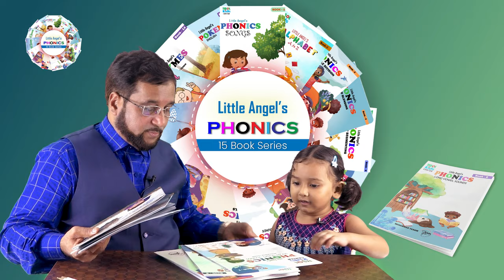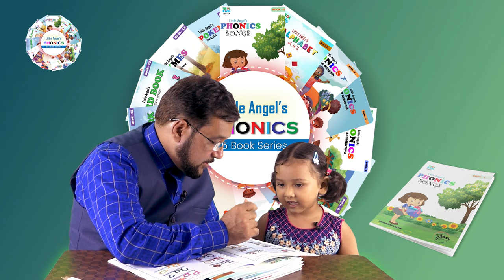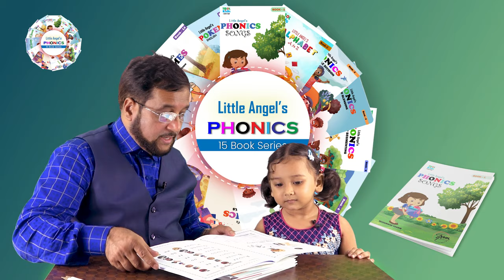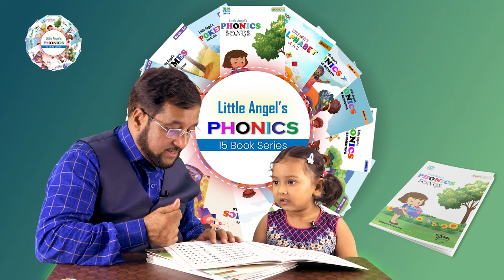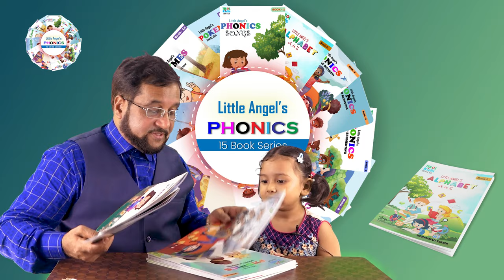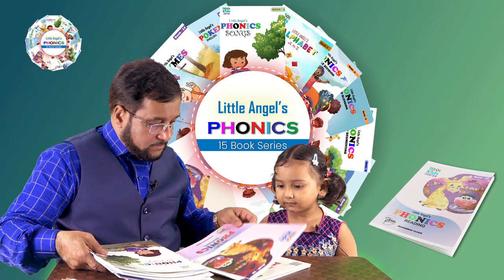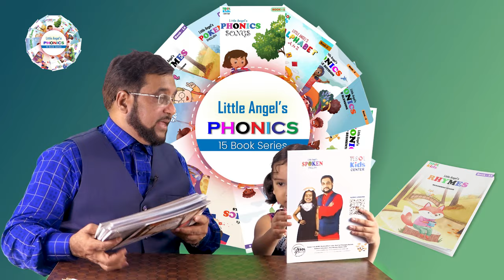Little Angel's PHONICS | 15 Book Series | Yeasir Sir & ADIBA | TESOL Bangladesh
Little Angel's PHONICS: A 15 Book Series
Based on the title, "Little Angel's PHONICS: A 15 Book Series," it appears to be a collection of educational materials designed to teach young children phonics.

Potential Content and Purpose:
Phonics Instruction: The series likely focuses on teaching children the sounds of individual letters and letter combinations, as well as how to blend these sounds to form words.
Age-Appropriate Content: Given the title "Little Angel's," the series is probably targeted towards young children, likely preschoolers or early elementary students.
Engaging Format: To keep young learners interested, the books might use colorful illustrations, simple stories, and fun activities to reinforce phonics concepts.
Teacher Resources: The series might also include accompanying materials for teachers, such as lesson plans, worksheets, or audio recordings to support classroom instruction.
Overall, "Little Angel's PHONICS" is likely a comprehensive resource for teaching young children essential phonics skills in a fun and engaging way.